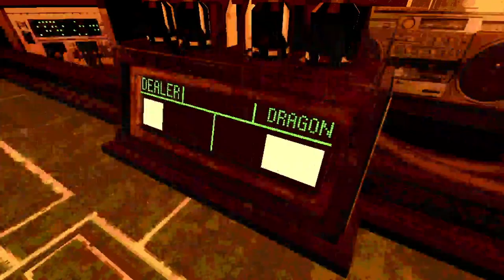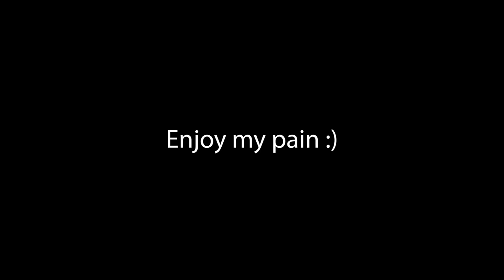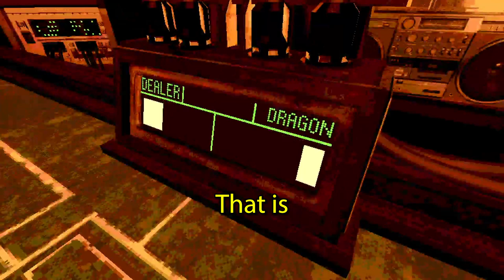THIS MADE ME BREAK MY DESK - BUCKSHOT ROULETTE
This game broke me and my desk. I know I'm bad at the game and how I overthink every situation. Enjoy my stupidity and suffering. Don't forget to turn on those bell notifications to be among the first to witness the next new YouTube video!